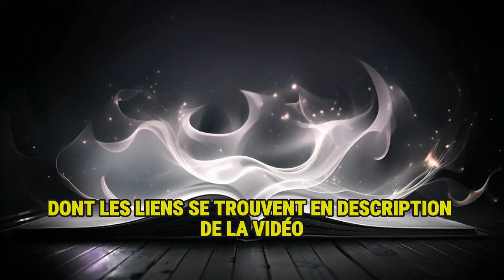Comment Reconnaitre un Attachement Évitant ?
Découvre les signes d'un attachement évitant et comment cela affecte tes relations. Apprends à identifier les comportements d'évitement affectif qui peuvent nuire à l'intimité et à la communication.

Dans cette vidéo, nous explorons ensemble le concept d'attachement évitant à travers des exemples concrets, ses manifestations, et quelques conseils pour mieux gérer ces dynamiques en relation. Que ce soit dans l'amour, l'amitié, ou même au travail, comprendre l'attachement évitant, aussi appelé attachement craintif, anxieux évitant ou évitant amoureux, peut améliorer tes interactions sociales et t'aider à construire des liens plus sains et satisfaisants avec ton entourage.

📚 Pour aller plus loin et en savoir davantage sur les troubles de l'attachement évitant, découvre les ouvrages suivants pour une compréhension approfondie de ce type de personnalité :

📘 "Coupé des autres, coupé de soi" disponible en cliquant sur le lien suivant

📘 "Attaché: Êtes-vous anxieux, évitant ou en sécurité ?" en suivant le lien ci-dessous